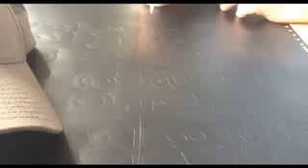Pawse For Dogs Unveiling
Pawse For Dogs. Pawse is a new product that is about to be released. Are you tired of the old dog collar and leash? Pawse is going to give you another easy, convenient, comfortable option.
Pawse For Dogs